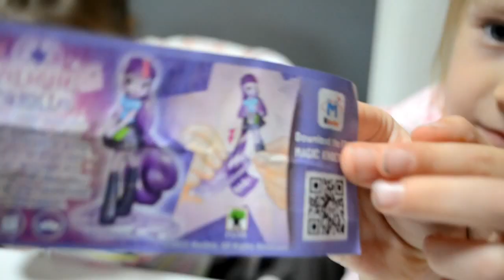киндер сюрпризы Май Литл Пони My Little Pony Surprise Eggs kinder sorpresa Huevo Sorpresa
Всем привет. В этом видео мы будем открывать киндер сюрпризы My Little Pony и хотим немного познакомить вас с испанскими словами, заранее просим извенение за не очень хорошый звук, мы над этим работаем, спасибо за внимание !